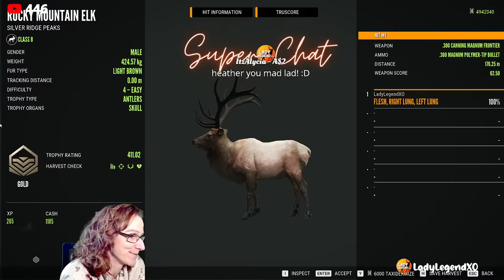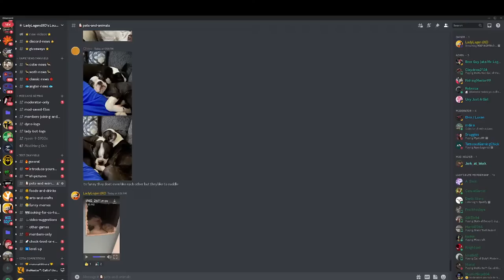MAP HOPPING Tonight - Hunting EVERYTHING!!! LIVE with Lady!!!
Today we are going hunting on various reserves - searching for MONSTER DIAMONDS & INSANE RARES with many different weapons including the Recurve!  And we're doing it LIVE!

😁 WINTER STREAM SCHEDULE 😁
Mon -Wed @7pm EST on YT
Saturday streams announced weekly
No streams Sundays

     Dragon0946, Maineac, Irish Hunter, ToeKnee, Nightstalker816,
     UnyJustSomeone & Matthew!